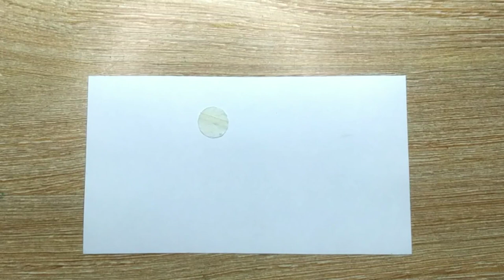How to draw easy scenery with pencil(part 2)